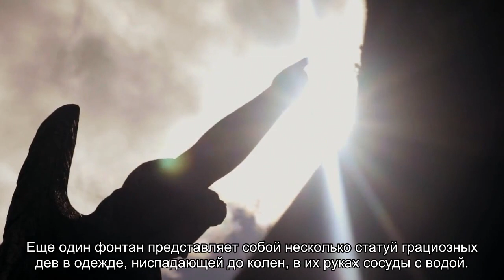Об Александровском парке в Санкт-Петербурге: где находится достопримечательность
Александровский парк Санкт-Петербурга — один из первых публичных парков города, созданный на месте гласиса Петропавловской крепости. История появления парка, какие основные достопримечательности. Посещение, адрес и как добраться.